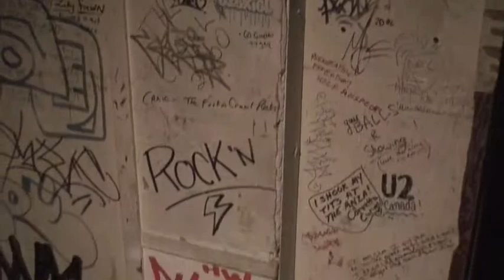Jeffery Straker interview with RightOutTV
Jeffery Straker